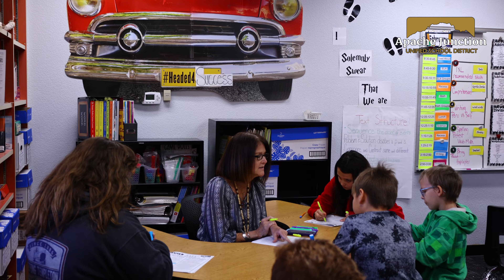Welcome to Apache Junction Unified School District - Enroll today!